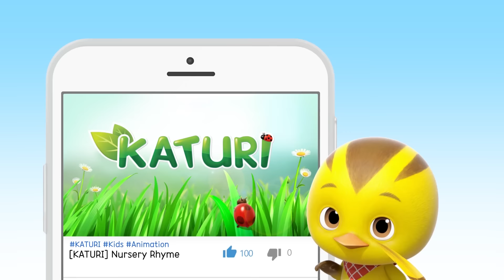[KATURI4] To the Ocean with the Red Crab Family | Katuri | S4 EP14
▼ Toy Link ▼